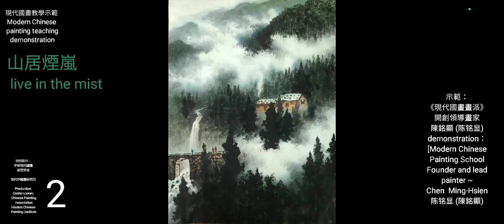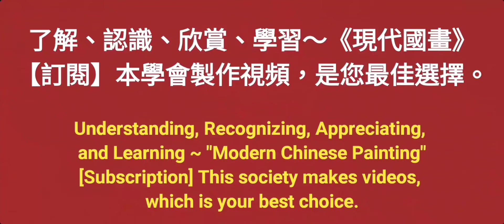山居煙嵐［2］수묵화 चित्रकारी।Chinese brush painting 國畫山水-花鳥·水墨畫·墨彩画·陈铭显 陳銘顯Chen Ming-Hsien現代國畫影音教學